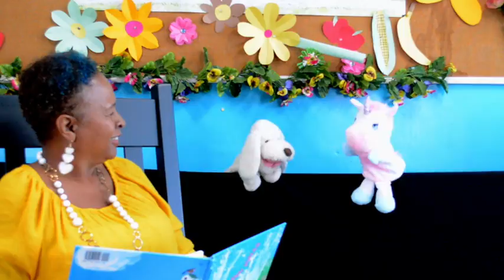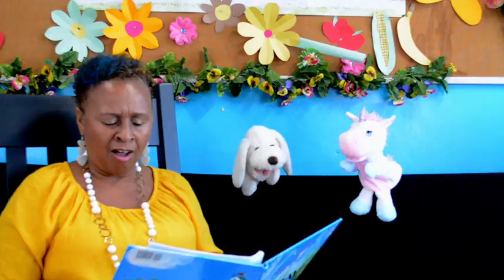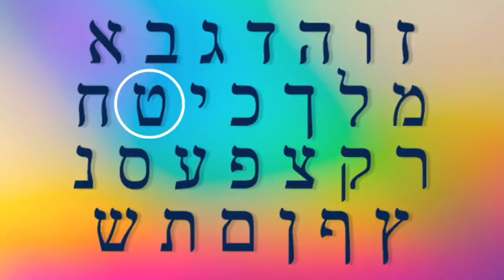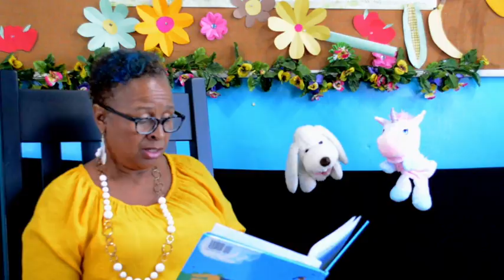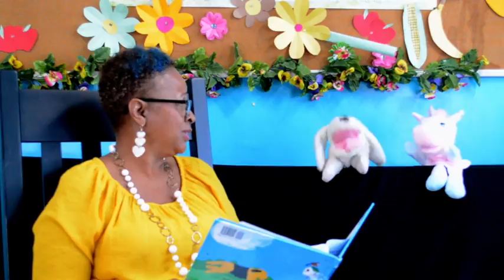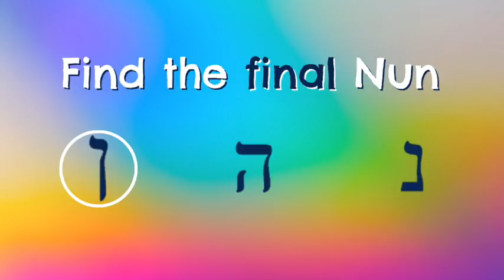Children's Online Ministry - Nun